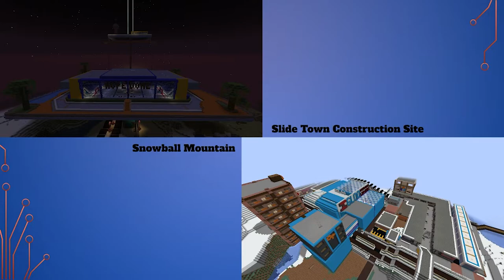Inator Servers Media Day 2022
While your hopefully laughing at the silly things we do feel free to leave a comment giving us tips or just to chat, and just maybe your comment will end up making us laugh.

Inator Army Book Series: